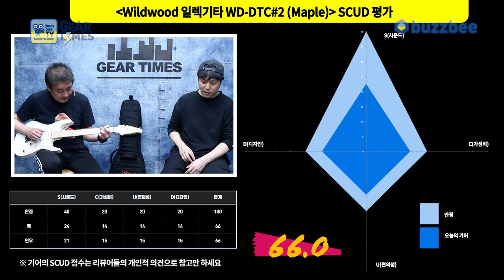[GearTimes 3000회] 와일드우드 Wildwood 일렉기타 WD-DTC#2 (Maple)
와일드우드 Wildwood 일렉기타 WD-DTC#2 (Maple)

0:00 오프닝
3:06 스펙(Spec)
4:46 사운드 테스트(Sound test)
9:45 시연 (Demo)
11:13 한줄평
11:53 점수